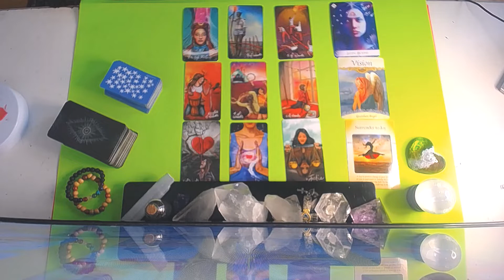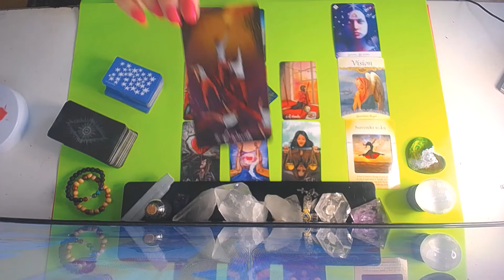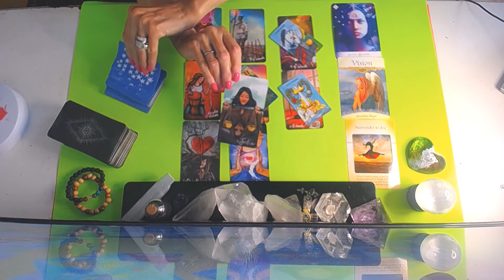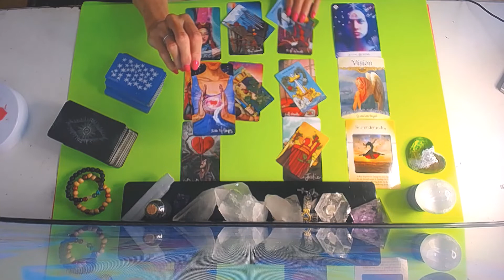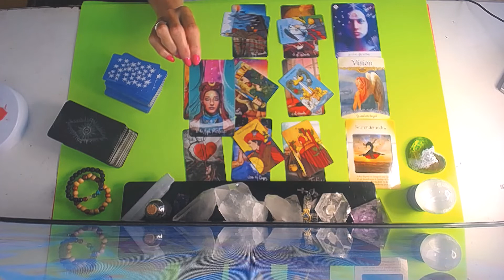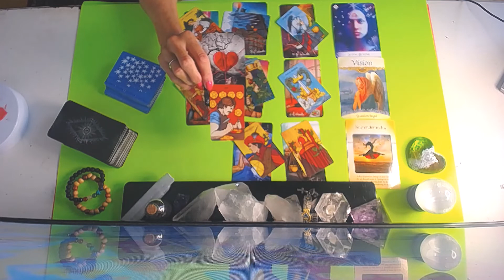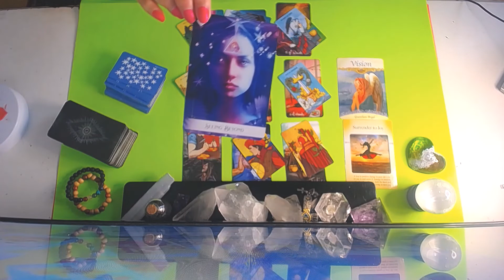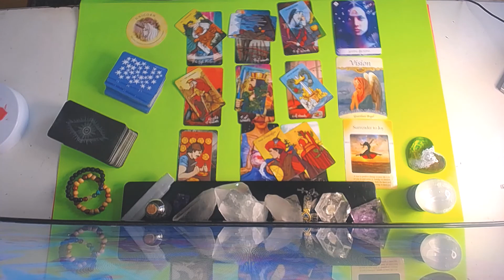CANCER SEPT.14-21 2020~ THE TRUTH COMES OUT ! JUSTICE IS SERVED! CELEBRATE!